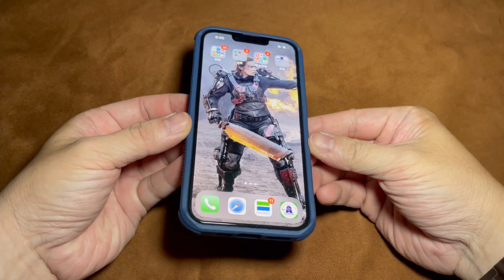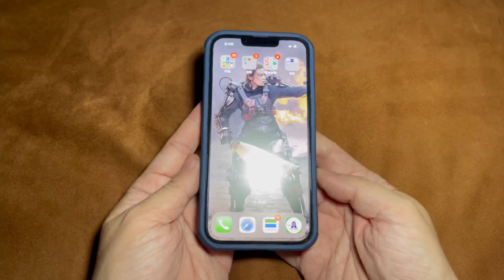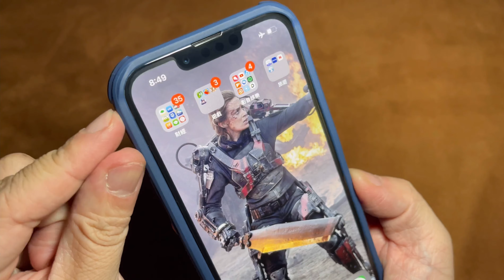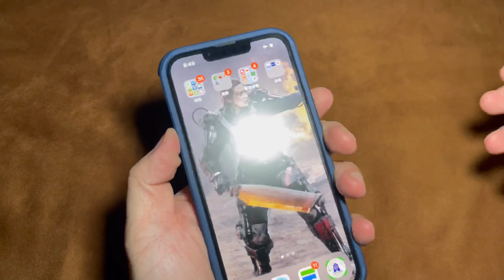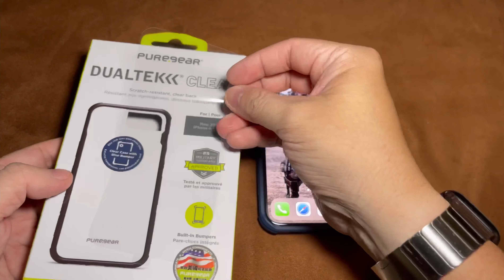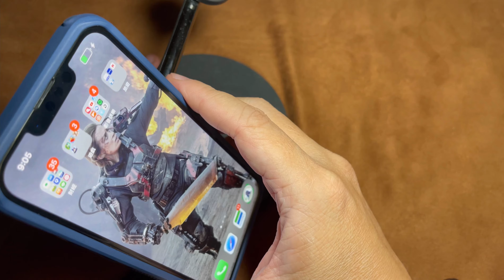Puregear dualtek clear iPhone 13 pro 普格爾 防刮透明背板 輕薄坦克殼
快狠準，輕型打擊部隊，日常應付許可☝🏻